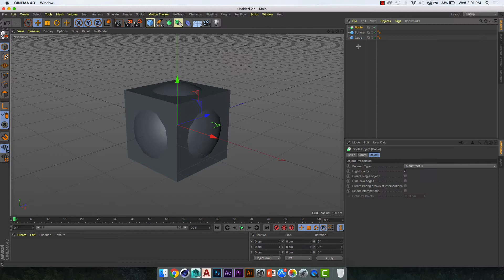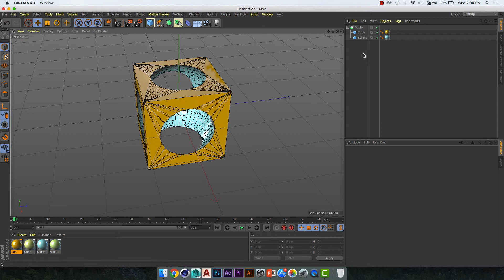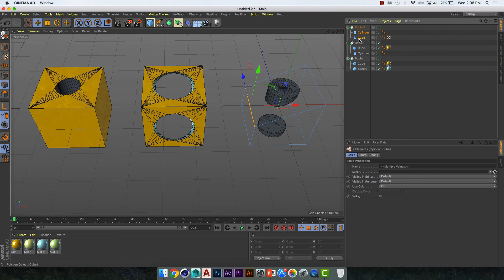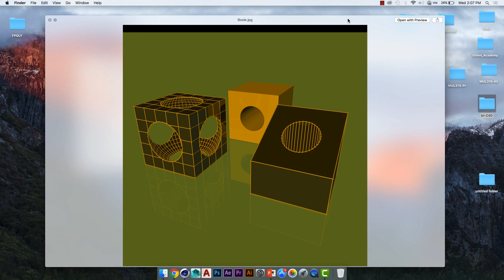✔️ Bài 8: Hiệu ứng Boole trong C4D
💡 Thầy Tư Vlog | Kênh Học đồ họa miễn phí
✔️  Hiệu ứng Boole trong C4D